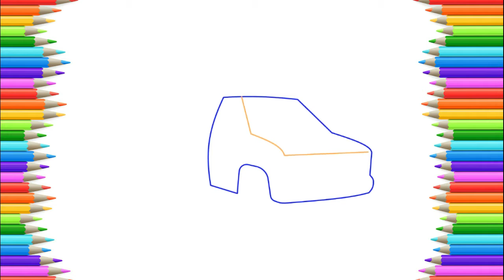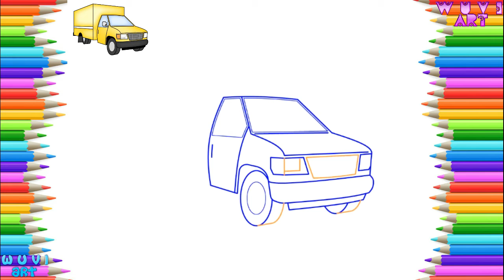How to Draw Delivery Truck Vehicles Easy Drawing Lesson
እንዴት እንደሚሳል
كيف ترسم
Ինչպես նկարել
necə çəkmək
nola marraztu
কিভাবে আকে
як маляваць
kako crtati
как да рисувам
ಹೇಗೆ ಸೆಳೆಯುವುದು
com dibuixar
сурет салу
sa unsa nga paagi aron sa pagkalos
mmene kudzatunga
如何画
如何畫
nzira yekukwevera
කොහොමද අඳින්නේ
그리는 방법
kako nacrtati
çawa bikujin
hvordan man tegner
ako kresliť
kako narisati
Kiel desegni
kuidas joonistada
Paano Gumuhit
kuinka piirtää
como deseñar
sut i dynnu
როგორ დავხატოთ
איך לצייר
hogyan rajzolj
esi ise
ווי צו ציען
cara menggambar
描く方法
cara nggambar
របៀបគូរ
ວິທີການແຕ້ມ
duci
kā zīmēt
kaip piešti
wéi zeechnen
како да црташ
എങ്ങനെ വരയ്ക്കണം
kif tfassal
me pehea ki te utu
कसे काढावे
хэрхэн зурах
څنګه رسم
چطوری طراحی کنیم
jak narysować
ਕਿਵੇਂ ਖਿੱਚਣਾ ਹੈ
кантип тартат
cum să atragă
как нарисовать
le auala e faalatalata
Како цртати
ho hohela joang
ڪئين ٺاهيو
வரைவது எப்படி
jak kreslit
ఎలా గీయాలి
nasıl çizilir
як намалювати
indlela yokudweba
indlela ukudweba